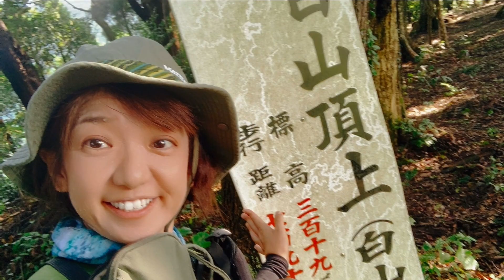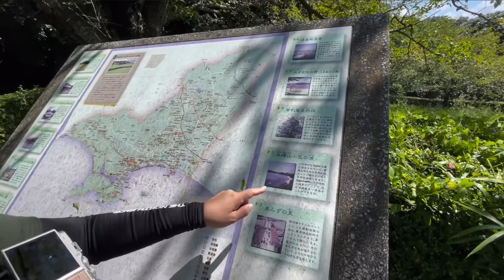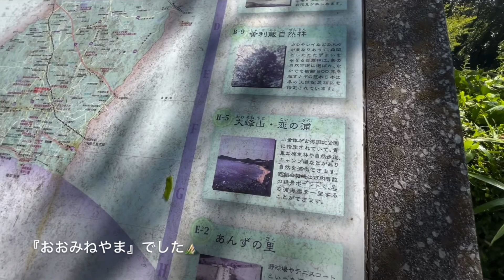トミー⭐️のお山歩 台風一過の低山探訪 in 白山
台風一過の晴天☀️
遠方のお山の状況わからない。
未踏の低山の登山道の様子を見てこよう🙌
宗像四ツ塚の近くの気になっていたお山白山へ⛰️

小枝は散乱しているところもあったけど、倒木もなく土も乾いていたよ。

台風の後のお山探しは状況がわからないので心配になりますよね〜
下山の後、近くでお散歩🦮されている方に登山道は歩けましたか？と聞かれました。
荒れてなかったですよ〜とお答えすると、良かったぁと言われていました❗️

脚本なし、オールアドリブのリアルトミー⭐️をご覧ください。